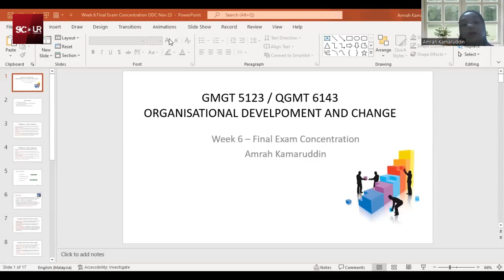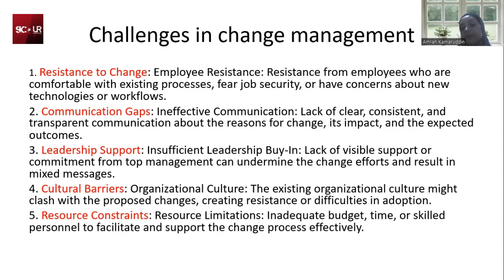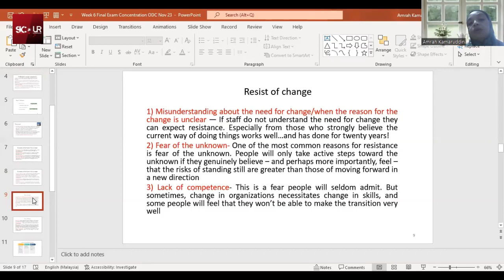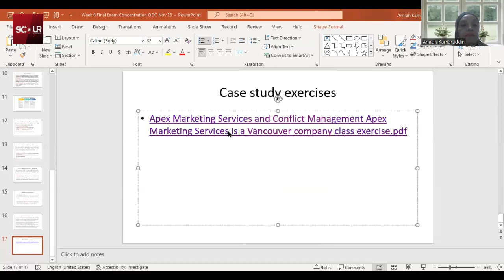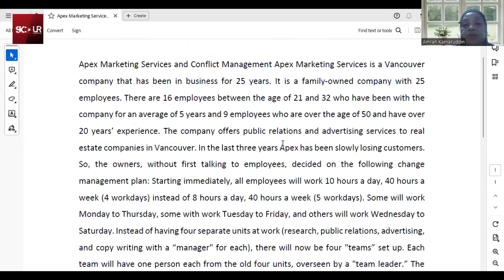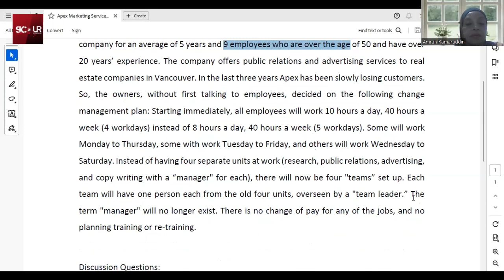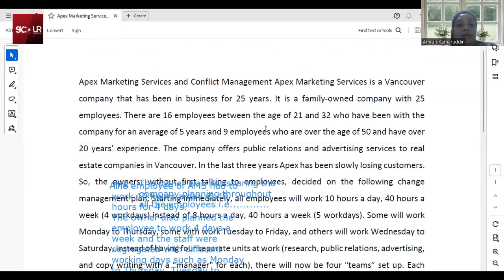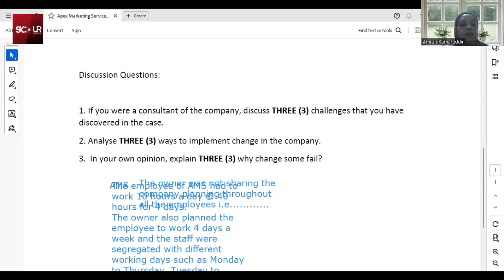GMGT 5123 ORGANISATIONAL DEVELOPMENT AND CHANGE 23 DEC 2023